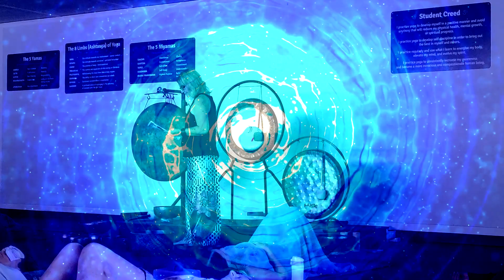50 Gratitudes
For my 50th birthday I did something different at my Gong and Tibetan Singing Bowl Meditation. I wrote a poem the night before with 50 things I am grateful for. I tried to keep it general but a few personal ones dropped in.
For each gratitude I stroked the Gong as a sonic prayer. 50 Gratitudes is written below.

I hope listening to these gratitudes and gong reminds you what you've got to be grateful for. It's so easy to take things for granted.

1. I am grateful for the clean air that I breathe
2. I am grateful I can hear the whispering of the leaves.
3. I am grateful for rays of sunshine on my skin.
4. I am grateful for everywhere that I've been.
5. I'm grateful for the smell of flowers
6. and getting caught in rain showers.
7. I'm grateful for all the delicious food I've had to eat.
8. And I'm oh so grateful for the times someone's rubbed my feet.
9. I'm grateful for my loving and supportive family.
10. I'm grateful for glimpses beyond this reality.
11. I'm grateful for my morning cup of tea, and that little bit of time just for me.
12. I'm grateful for the birds song filtering through the air.
13. I'm grateful I have friends that will always be there.
14. I'm grateful for my body and all it does for me.
15. I'm grateful for its endurance, resilience and honesty.
16. I'm grateful for my comfy pillow to lay my head.
17. And of course I'm grateful for my comfy bed.
18. I'm grateful for childhood memories of riding our bikes in pouring rain.
19. I'm grateful I've got to see you many many times again.
20. I'm grateful for the strength I've had to drag myself out of hell.
21. I'm grateful for the gift of presence from the bell.
22. I'm grateful for music of all varieties.
23. I'm grateful for those that found sobriety.
24. I'm grateful to see the expanse of starry nights.
25. And I'm grateful for fairy lights!
26. I'm grateful for my car and the freedom it gives me.
27. I'm grateful to be able to eat fruit from my tree.
28. I'm grateful to live abundantly.
29. I'm grateful for my healthy body and mind.
30. I'm grateful for the feathers that I find.
31. I'm grateful for collecting shells along the sea shore.
32. I'm grateful to hold my dogs' paw.
33. I'm grateful to have a partner by my side.
34. I'm grateful for the love that has peeled my heart open wide.
35. I'm grateful for all the instruments that bring peace.
36. I'm grateful for my cute, strong, creative neice.
37. I'm grateful for the courage to follow my dreams.
38. I'm grateful for the understanding that not all is as it seems.
39. I'm grateful the flute was gifted into my hands.
40. And I'm grateful to live in this beautiful land.
41. I'm grateful my needs have always been met.
42. I'm grateful for my memories. I pray I'll never forget.
43. I'm grateful for my sense of humour and seeing the funny side of life.
44. I'm grateful Rob asked me to be his wife.
45. I'm grateful for all my teachers and the students that I teach.
46. I'm grateful that a helping hand is never out of reach.
47. I'm grateful that I am so clever.
48. I'm grateful that I never say never!
49. I'm grateful for my Sons
50. and for all the sunsets I get to see, before I return to eternity.